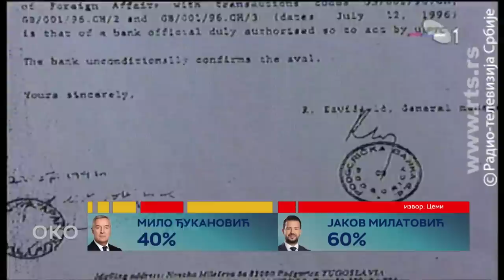Oko: Milov politički kraj ili vaskrsnuće?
Nakon prvog kruga izbora u Crnoj Gori, aktuelni predsednik i lider DPS-a Milo Đukanović je optimista.

Rekao je da je dobio najviše glasova posle prvog kruga, ali da još postoje rezervoari glasova koji nisu iskorišćeni. U kampanji je bio u inostranstvu, očekuje glasove dijaspore, govori da je njegov protivkandidat Jakov Milatović "agent srpskog sveta i kleronacionalističke klike“, a da je on jedini branilac građanske Crne Gore koja je nastala na referendumu 2006. godine.

Njegov protivkandidat, jedan od lidera Pokreta "Evropa sad“ Jakov Milatović upravo Đukanovića optužuje za sve podele koje postoje u crnogorskom društvu, govori da je Đukanović na vlasti otkad je on imao tri godine i da politiku u Crnoj Gori pamti kroz njega. Uveren je u njegov politički kraj.

Milo Đukanović na vlast je došao posle Antibirokratske revolucije, kao jedan od trojice "mladih, lijepih i pametnih“, zajedno sa Svetozarom Marovićem i Momirom Bulatovićem. Od te trojice jedini je u politici do danas ostao on. I na vlasti. Više od tri decenije najjača je politička figura crnogorske političke scene, ali i najdugovečniji evropski državnik koji je karijeru počeo pre pada Berlinskog zida.

Na osnovu prvog kruga izbora, analitičari zaključuju da je na anti-DPS polu 60 odsto birača, a na strani Mila Đukanovića 40 odsto. Đukanović kaže da ništa nije gotovo, a Jakov Milatović mora da motiviše sve glasače koji su glasali protiv Đukanovića u prvom krugu da sada glas daju njemu.

Da li se završava više od tri decenije duga politička karijera Mila Đukanovića? Ili su Đukanovića analitičari prerano otpisali? Šta bi donela pobeda Jakova Milatovića za predsednika Crne Gore? I kako to može da utiče na odnose sa Srbijom.

Autor i voditelj: Stevan Kostić